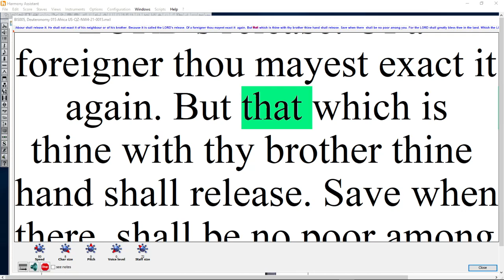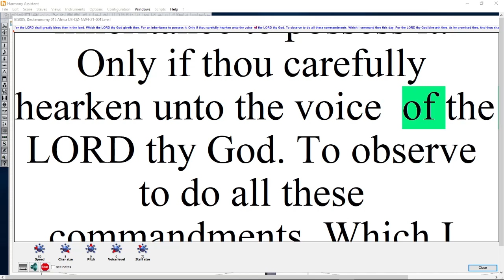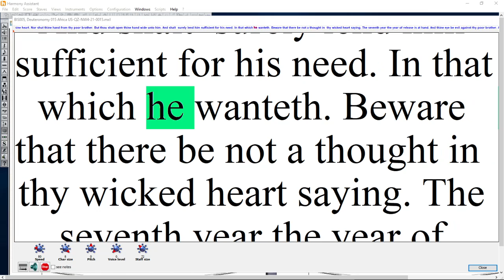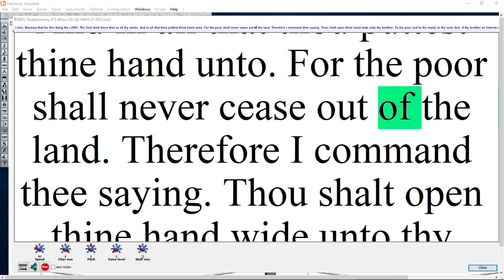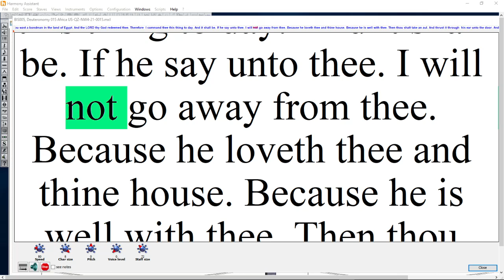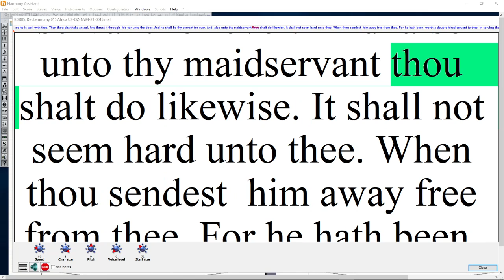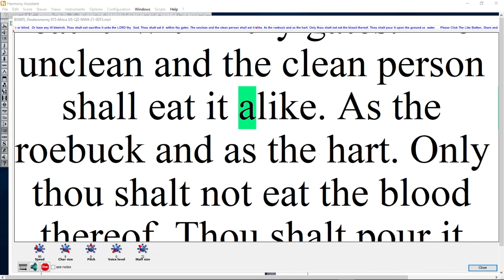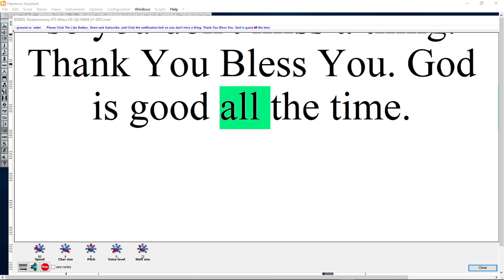BIS21 005, Deuteronomy 015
Bible in Song Singing Deuteronomy Chapter 15